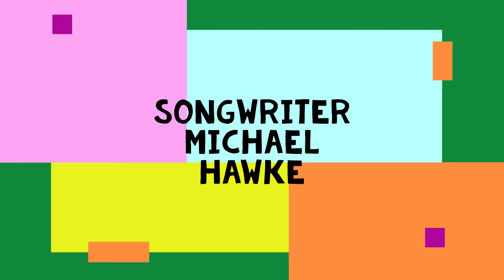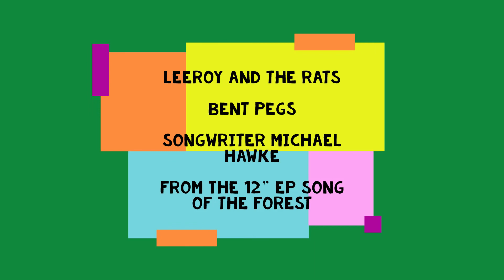Leeroy and the Rats - Bent Pegs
Leeroy and the Rats - Bent Pegs. From the 12" EP Song Of The Forest. Songwriter Michael Hawke.